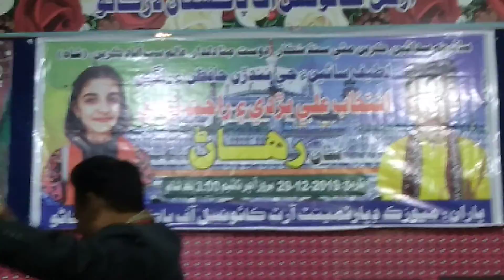January 17, 2020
antkhab ali rahat burd PART 2